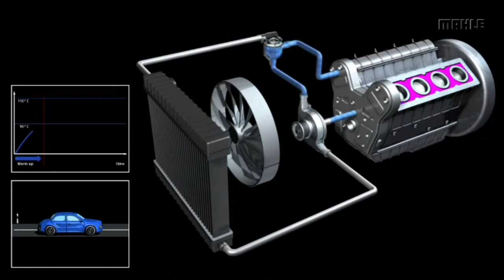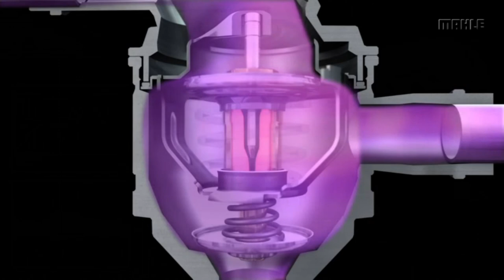MAHLE Behr | Thermostate konventionell by GÖHRUM Fahrzeugteile GmbH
Der Service im MAHLE Aftermarket bringt Ihnen nicht nur marktgerechte Produkte, sondern auch viel Betreuung und Beratung. Dazu bieten wir viele weitere interessante Infos auf unserer homepage und bei MPulse - unserem neuen digitalen Aftermarket Magazin für Werkstatt und Handel.

Ulmenstr. 19
71069 Sindelfingen